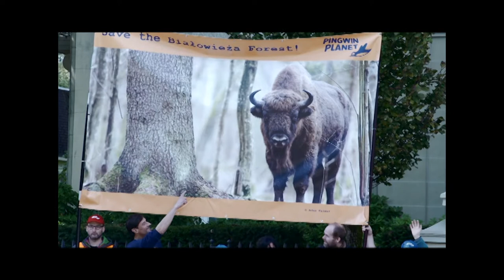Pingwin Planet: Polnische Botschaft Schweiz, 22.09.2017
Save the Bialowieza Forest: Zum Gespräch bei der polnischen Botschaft in Bern (Schweiz) mit Greenpeace, Bruno Manser Fonds und Wisent Reisen - gegen die Abholzung des Bialowieza Walds im Osten Polens.

Bildaufnahmen: Joachim Janowski